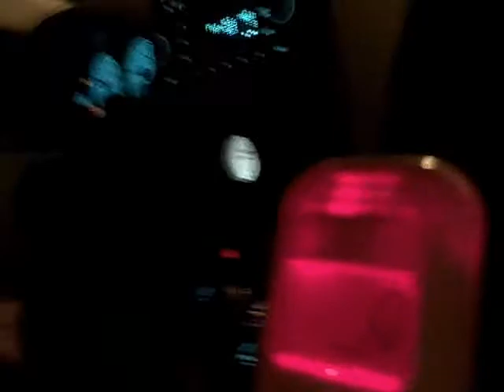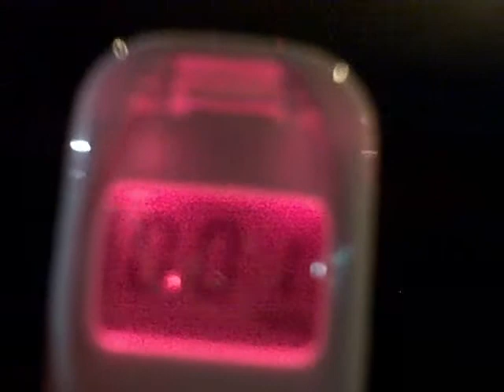Digital Alcohol Detector.wmv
Digital Alcohol Detectors you can buy to help determine your BAC are BULL SHIT and this is proof!